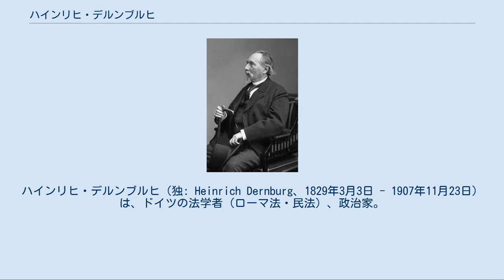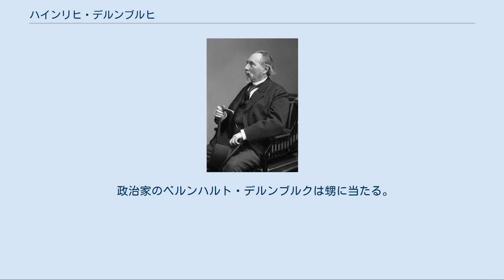ハインリヒ・デルンブルヒ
ハインリヒ・デルンブルヒ（独: Heinrich Dernburg、1829年3月3日 - 1907年11月23日）は、ドイツの法学者（ローマ法・民法）、政治家。
デルンブルクと表記されることもある。
 ヘッセン大公国のマインツに生まれる。
父ヤーコプは後に大学教授にもなった有能な弁護士であった。
ユダヤ系の生まれながら、1841年には家族揃ってキリスト教の洗礼を受けている。
 21歳にしてギーセン大学において博士号を得ると、ベルリン大学に移って研究を続けたが、健康上の理由から一時大学を退き農業に従事する。
 しかし、1851年の末にハイデルベルク大学教授候補となると、以降順調な研究生活を送り、23歳にして初めての講義を行う。
デルンブルヒは教授候補僅か3年にして1854年にチューリッヒ大学助教授となり、半学期を経過し25歳にして正教授となる。
以来55年にわたり大学で教鞭をとる。
ドイツ法学において一世を風靡したベルンハルト・ヴィントシャイトが教授の地位に就くのに7年を要したことからすれば、異例の出世であった。
 デルンブルヒの専攻はローマ法であったが、チューリッヒの地において、彼は社会的地位を得ると共にその学問の基礎をも固める。
ローマ法の学理がそのままではスイス国民の実状に適合しないことを直視すると共に、理論のための理論ではなく、実際生活上の利益のために、ローマ法を一つの道理として利用すべきことを説いたのである。
 1862年にハレ大学に移り、1866年には同大学の代表者として貴族院に派遣される。
1873年ベルリン大学教授となり、貴族院議員にも就任。
ドイツ民法典の制定においては、1888年の第19回法曹会において、地役権及び相続回復権の問題に付きヴィントシャイトを中心とする第一草案への反対演説を行い成功している。
 学説としては極端に走らず中庸を採る傾向が強く、形式論理よりも実際生活上の問題を重要視し、あくまでも客観的な法文の論理形式に従った解釈に則りつつも、概念法学に陥ることなく商業上の実用と社会の理想との調和を模索した。
そのため、当時のロマニステンの代表的人物としては珍しく、ゲルマニステンからの批判にはほとんど晒されていない。
ローマ法における質権の研究は、ヴィントシャイトやエミール・ゼッケルからも第一級の研究であると評価されている。
ドイツ民法においては、任意婚姻制の導入など、デルンブルヒの修正意見は直接にはほとんど採用されることはなかったが、その学説は第二草案を始めとしてドイツ民法典全体に顕著な影響を与えたものと評価されている。
 聴衆を圧倒するような名講義をするタイプではなかったが、用意周到な著述によって学生に最大の人望を有し、教科書はヴィントシャイトのそれに比して豊富な説明がより学生向けとして支持された。
日本民法典の起草者である穂積陳重もベルリン留学中にデルンブルヒに師事しており、梅謙次郎、富井政章もまた著作を通してデルンブルヒ学説に親しんでいた（梅は面識もある）。
このため、三者共に日本民法の研究に必須の文献としてデルンブルヒの著作研究を推奨している。
 ベルリンにて没。
亡骸はシャルロッテンブルク＝ヴィルマースドルフ区の墓地に葬られている。
 政治家のベルンハルト・デルンブルクは甥に当たる。